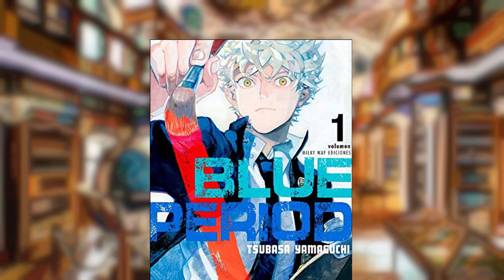Art Is PAIN! | VTuber Reviews | Blue Period